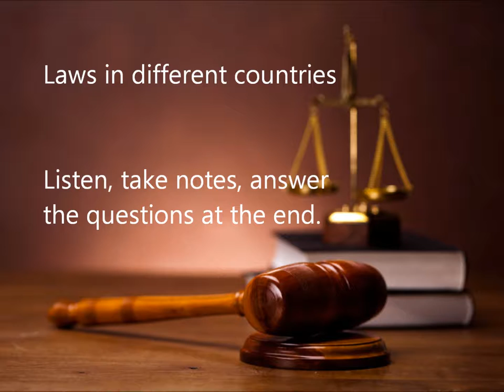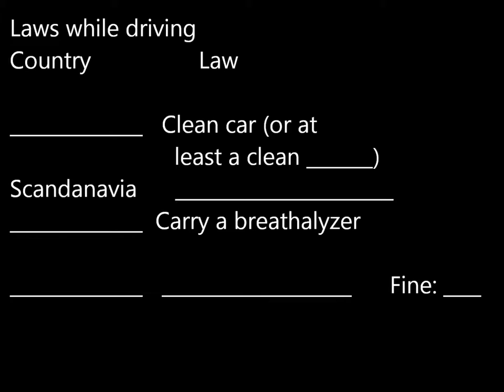Laws in different countries - Academic English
Some potentially strange laws from different countires aorund the world.  Information is from the Know Before You Go quiz by prisonersabroad.org.uk/